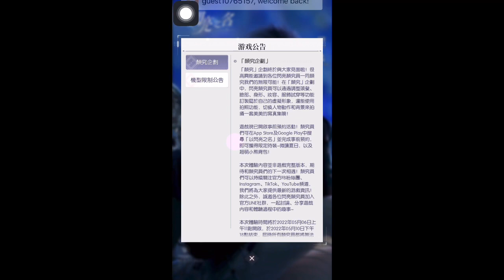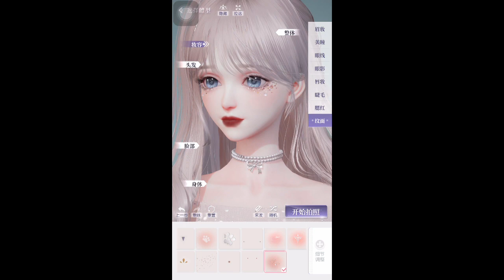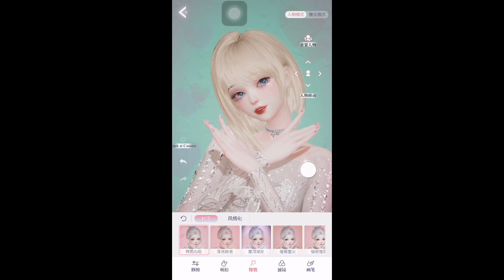[SpoiLer New Game] Glamorous Secrets: Life Makeover - Beta 2: Character Customisation and Photos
Game:
Life Makeover